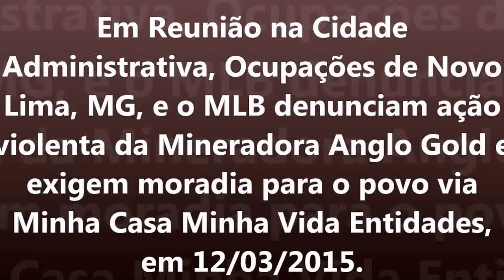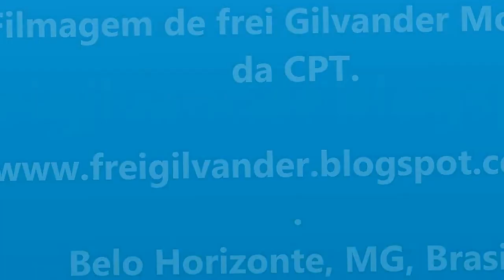Ocupações de Nova Lima, MG, denunciam ação violenta da Anglo Gold e exigem moradia. 12/03/15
Dia 12/03/2015, na Cidade Administrativa, em Reunião da Mesa de Negociação com as Ocupações Urbanas, militantes do MLB denunciaram ação violenta da mineradora Anglo Gold expulsando famílias de suas casas. O povo, em ocupações, exige moradia própria, digna e adequada. Cf. no vídeo aqui.